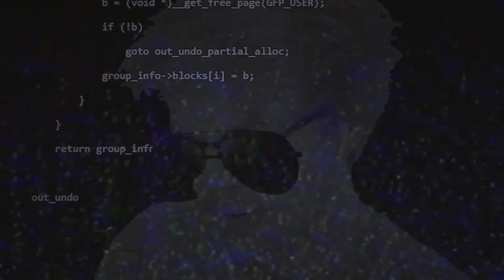We Turned Gang Beasts into an Anime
That break felt longer than a week for some reason.

Songs Used (In order of use):
Stardust Speedway Act 2 - Sonic Mania
Battle! (Trainer Battle) (Pokémon X / Pokémon Y) - Super Smash Bros. Wii U
Reptide - With You
Final Destination - Super Smash Bros. Melee
The Gay Song - Jenna Anne
勝利のファンファーレ (Victory Fanfare) - Final Fantasy VII Remake